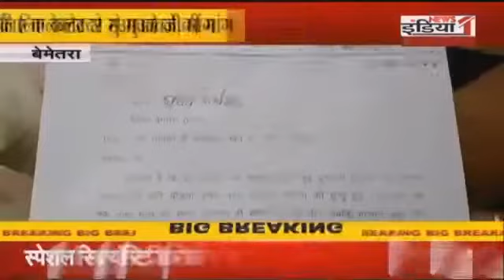Yogesh tiwari bemetara